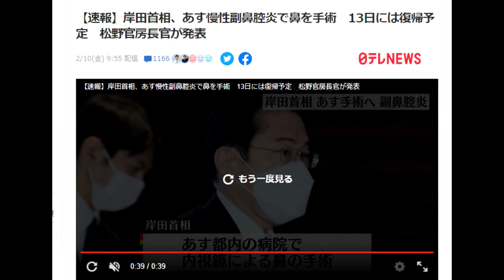【デマニュース】速報：岸田首相、あす慢性副鼻腔炎で鼻を手術にツッ込む